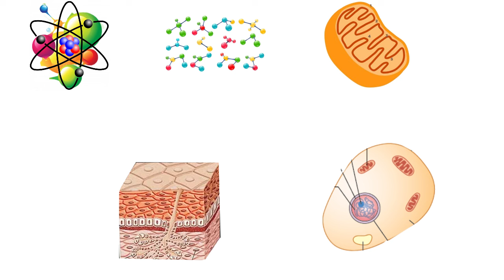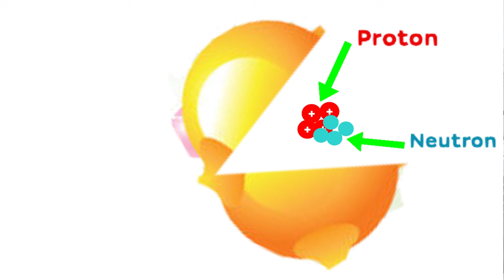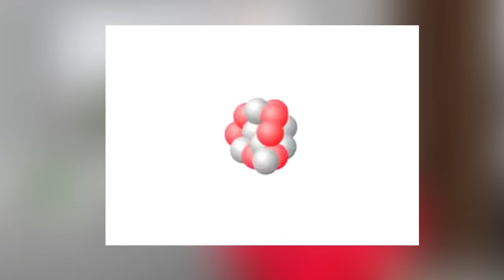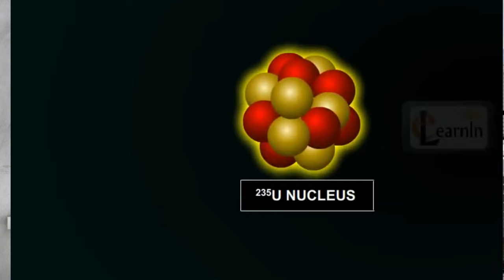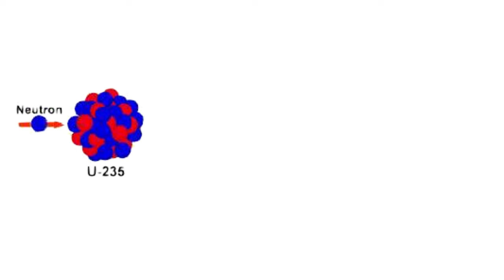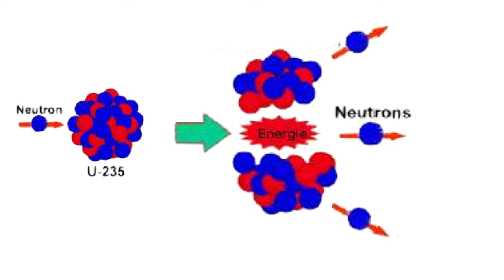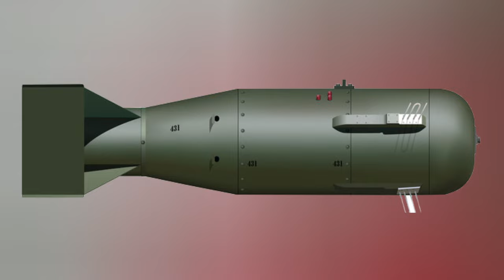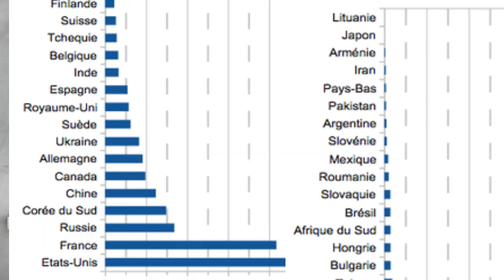Men sak bonm nikleyè a epi men pou kisa tout peyi pè zam sa yo